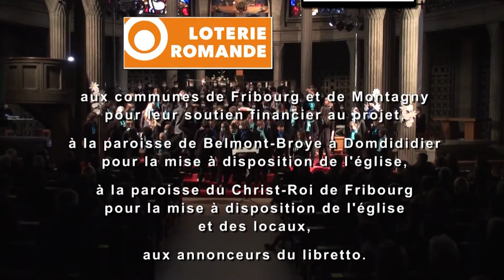In dreams (by Howard Shore in Lord of the Rings) par Les Enchanteurs, Fribourg - dir. J. Crausaz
Lors du concert Regards Nordiques, Fribourg le 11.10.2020, église du Christ-Roi

Piano: Florian Crausaz
Vidéo et montage: Patrick Speirer